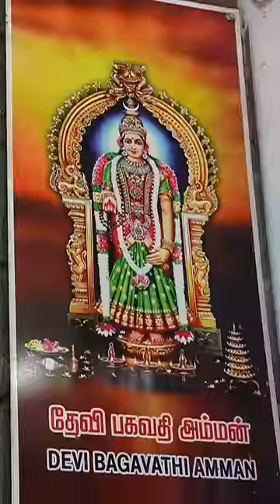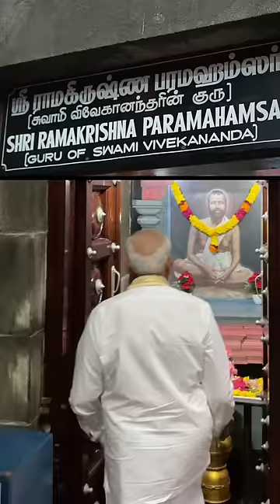A moment of reverence: PM Modi at Vivekananda Rock Memorial, Kanniyakumari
Prime Minister Narendra Modi visited and offered prayers at the iconic Vivekananda Rock Memorial in Kanniyakumari, Tamil Nadu. It is built on small island where Swami Vivekananda is believed to have meditated.